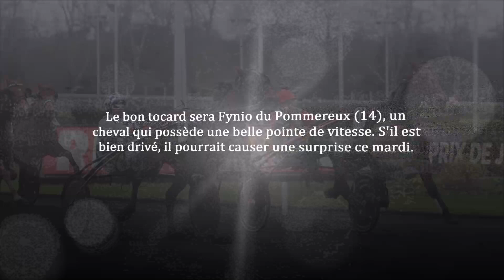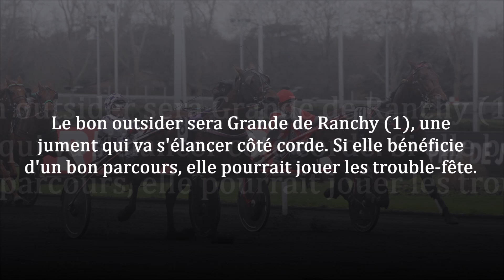Pronostic pour le Quinté du mardi 18 octobre 2022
Le pronostic pmu gratuit de Fréquence Turf pour le Tiercé Quarté Quinté+ du mardi 18 octobre 2022 qui se courra sur l'hippodrome de Vincennes (Réunion n°1 - Course n°1)

Pour l'analyse complète de la course avec les commentaires, suivez ce lien